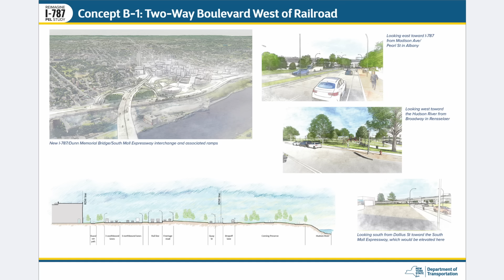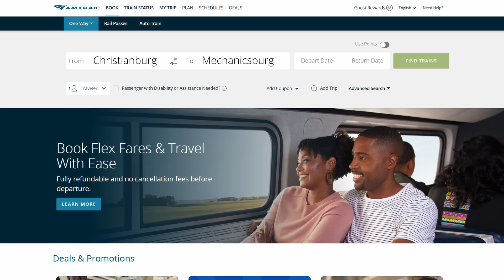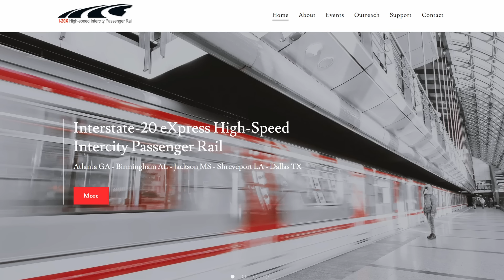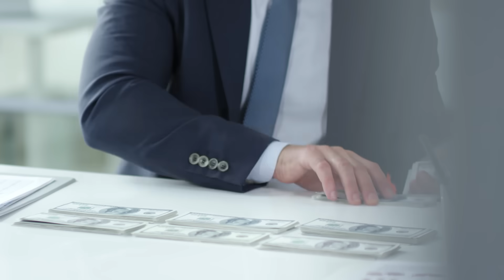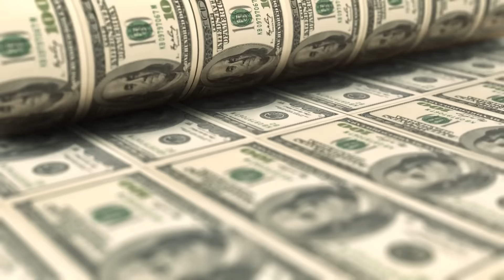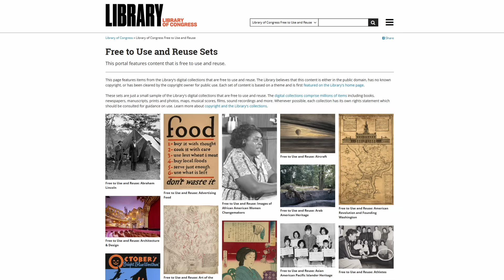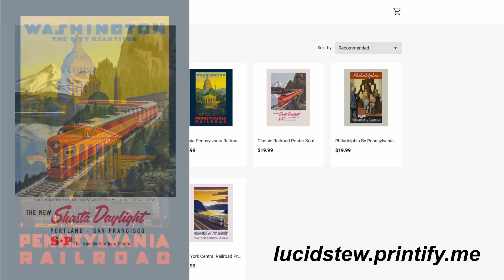The Great Eastern North American High Speed Rail Network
5,555 miles of high speed rail in the United States, Canada, and Mexico linking population centers of more than 130 million people. Is this high speed rail possible? Is it plausible? Find out inside!
In this video we're going to link major metros like New York, Toronto, Dallas, Houston, Philadelphia, Washington D.C., Atlanta, Boston, Monterrey, and many more with high speed rail on an inland route that, when connected to the Northeast Corridor, could act as a passenger rail spine for the entire eastern fourth of the continent.

Also, a big thanks to commenter @MartinHoeckerMartinez for partially inspiring this vision.

If you'd like to join the continuing conversation, check out the Stew Crue Discord channel:

Image Attribution:

"The Price Chopper Fabulous Fourth and Fireworks Festival at the Empire State Plaza in Albany, New York, United States celebrating US Independence Day"
by Paul Gallo
added white frame

"Center Square - Looking Northeast - 12 Oct - Allentown PA"
by Atwngirl
added white frame

"Scranton, PA"
by Ajay Suresh
added white frame

"PA State Capitol Building at twilight"
by Ted Van Pelt
added white frame

"The southeast corner of Market Square in Knoxville, Tennessee, USA."
by Brian Stansberry
added white frame

"Chattanooga Choo Choo Hotel"
by WeaponizingArchitecture
added white frame

"View of downtown Birmingham, Alabama, from Railroad Park."
by Jrbawden
added white frame

"Jackson, Mississippi"
by formulanone
added white frame

"Red River Bridge in Shreveport, LA, USA"
by Roman Eugeniusz
added white frame

"A view of the Dallas skyline from the GeO-Deck of Reunion Tower in Dallas, Texas (United States)."
by Michael Barera
added white frame

"Rail Map of People's Republic of China"
by Howchou